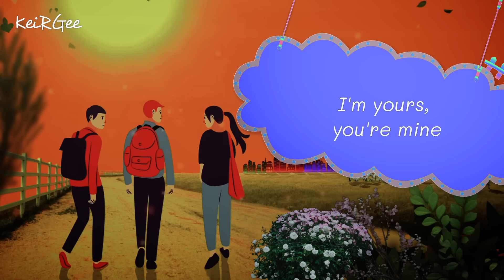Do You Believe In Me | by Eric Gadd | KeiRGee Lyrics Video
About

Artist:

Eric Gadd

Eric Gadd (born Carl Erik Gudmund Sojdelius  31 July 1965) is a Swedish singer and songwriter. He has released thirteen music albums since his debut in 1987 and has also participated in Melodifestivalen.

Album:

Do You Believe in Gadd?

In 1991, he released his third album Do You Believe in Gadd?; the single "Do You Believe in Me" was a dance hit in the Philippines. He then released a few more English language albums before turning back to Swedish with his 2008 album Stockholm står kvar men jag ligger.

Released: 1991

Licensed to YouTube by: WMG on behalf of WM Sweden